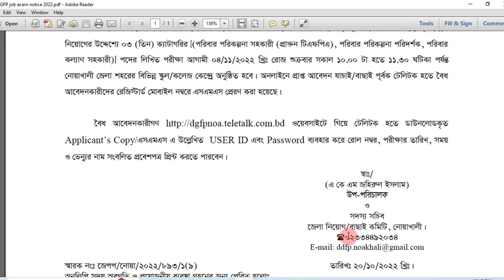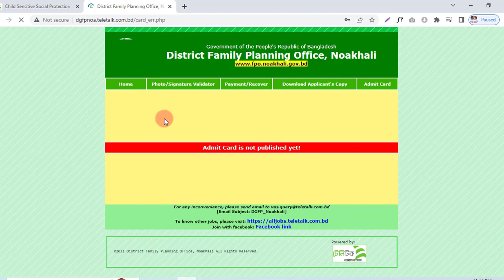🔴পরিবার পরিকল্পনা নিয়োগ পরীক্ষার তারিখ প্রকাশ | Family Planning Job Exam Date 2022 | DGFP Job Exam